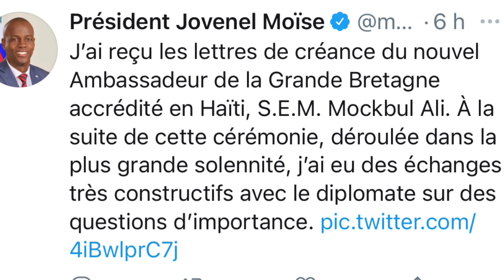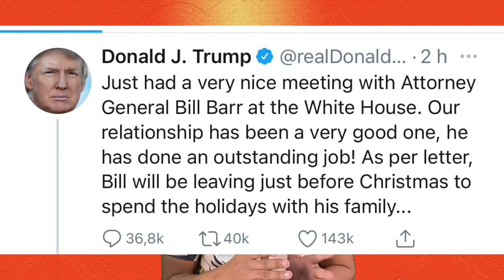GUY PHILIPPE FENK PALE ANKÒ...VIN TANDE KOZE... SE FINI POUR DONALD TRUMP... ANPIL NOUVÈL